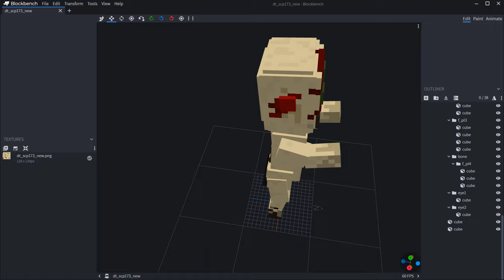New SCP-173 Model preview - SCP: Dystopia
! WARNING !
Almost 3D blocks are not working in 1.18.10, please use 1.18.2 or lower.

✔My almost videos using sounds from these websites.